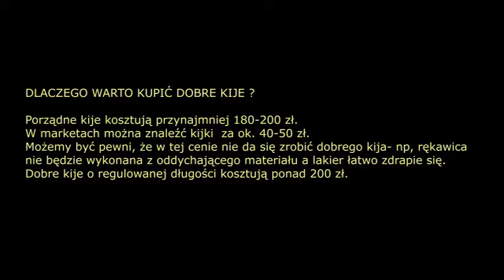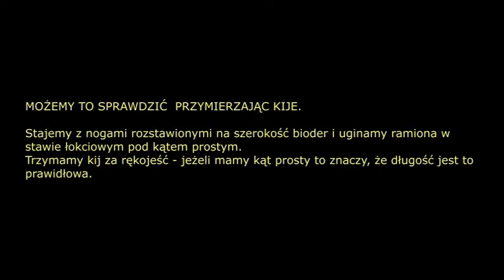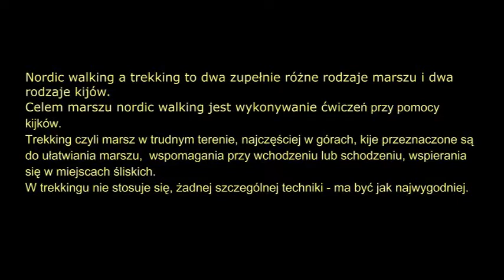.Jak wybrać kijki do nordic walking ?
Nordic walking technika po polsku - jak wybrać kijki do nordic walking ?
Dobór kijów do Nordic Walking ma istotne znaczenie dla poprawnej techniki marszu. Aby mieć radość z uprawiania nordic walking należy kupić kije dobrej jakości, markowe, co nie znaczy, że muszą one być najdroższe.
Produkowane są trzy rodzaje kijów do nordic walking:
kije o stałej długości
kije o regulowanej długości.
kije składane - nadające się do spakowania w bagaż.

Które kijki do nordic walking są lepsze, o stałej długości czy te regulowane? To zależy od tego jak i przez kogo będą użytkowane: czy przeznaczone są dla jednej osoby czy całej rodziny, jak będą przewożone i przechowywane.

·     Plusy: są bardziej wytrzymałe, tańsze, lżejsze ponieważ mogą być wykonane z włókna szklanego lub węglowego.
·     Minusy: nie można regulować długości, trudniej przewozić i przechowywać.
Polecamy osobom, które nie podróżują zbyt często z kijami lub mogą przewozić je w bagażniku.

·     Plusy: zawsze pasują i to nie tylko dla jednej osoby np. mogą być używane przez całą rodzinę, np. przez rosnące dziecko, łatwo można je przewozić i przechowywać, można  dostosować do zmiennych warunków wędrówki
·     Minusy: Są cięższe i droższe niż wykonane z takiego samego materiału kije o stałej długości i wymagają staranngo skręcenia.
Polecamy osobom które dużo podróżują z kijami a także wtedy gdy ma je używać więcej niż jedna osoba. Po złożeniu mają ok 100 cm

Kije skladane.
Kije składane zbudowane są z 3 rurek teleskopowych w odróżnieniu od kijów e regulowanej długości (2 rurki). Po złożeniu mają 52 cm i mieszczą się w walizce. Polecane dla osób które podróżują.

Jakie kijki wybrać do nordic walking
Należy zwrócić uwagę na:
·     Dopasowanie rękojeści do dłoni, rodzaj materiału z jakiego jest wykonana (korek czy tworzywo, twardość i gładkość tworzywa). Polecane są kije z rękojeścią z korka.
·     Rodzaj pasków: czy są to zwykłe paski czy ergonomiczna rękawica o regulowanej wielkości. Jest to istotne ponieważ tylko prawidłowo założona i wyregulowana rękawica zapewnia odpowiednie odbicie.
·     Jak połączona jest rękawica z uchwytem: czy na stałe czy też jest odpinana. Rodzaj zapięcia -- czy wygodnie i łatwo się odpina i zapina. Najlepiej sprawuje się zapięcie TRIGGER SHARK ™ LEKI.
·     Czy kij wyposażony jest w wymienne końcówki do chodzenia po chodniku, piachu, śniegu.
·     Waga kijów: Im kije lżejsze tym lepsze. Najcięższe są kije z aluminium, średniej wagi są kije z włókna szklanego (fiber glas) a najlżejsze i najtrwalsze z włókna węglowego (carbon). Kije mogą zawierać od 10 do 100 % włókna węglowego. Im wyższa zawartość włókna węglowego (Carbon) tym kij jest lżejszy ale też droższy. Najwyższe modele oznakowane są jako 100% CARBON. Kije z włókna węglowego są bardziej wytrzymałe, lepiej tłumią drgania.
·     Czy sprzedawca jest w stanie zapewnić naprawę kija, zaoferować wymienne końcówki, zapasowe paski itp.

Dlaczego warto kupić dobre kije ?
Porządne kije do nordic walking kosztują przynajmnej 120-150 zł. Można znależć kije - zwłaszcza w marketach za ok. 30-40 zł. Możemy być niemal pewni, że w tej cenie nie da się zrobić dobrego kija np, rękawica nie będze wykonana z oddychającego materiału a lakier zdrapie się badzo łatwo. Dobre kije o regulowanej długości kosztują ponad 200 zł.

Jaka długość kijków nordic walking ?
Długość kijków do nordic walking obliczamy według wzorów:
marsz rekreacyjny i dla początkujących : wzrost w cm x 0,66=długość kijków
marsz sportowy i dla zawansowanych: wzrost w cm x 0,68=długość kijków
np. przy wzroście 170 cm; 170 x 0,7 = 119 cm. Ponieważ kije produkowane są w długościach co 5 cm wybieramy kije o długości 120 cm.

Prawidłowość wyliczenia możemy potwierdzić przymierzając kije.
Stajemy z nogami rozstawionymi na szerokość bioder i uginamy ramiona w stawie łokciowym tak, aby uzyskać kąt prosty. Ramion przylegają do tułowia i są prostopadłe do podłoża. Trzymamy kij za rękojeść -- jeżeli mamy kąt prosty to znaczy, że jest to prawidłowa długość kija do nordic walking.